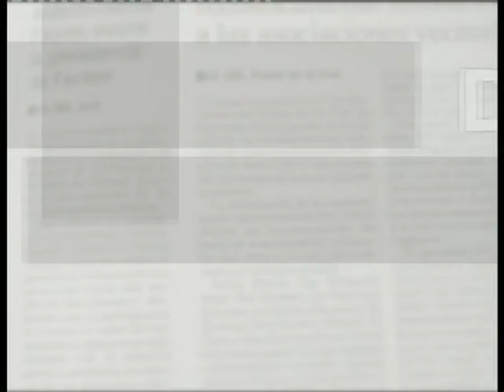Directo al objetivo 88 Rodrígo Martín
Directo al objetivo, programa de la segunda temporada emitido el 2 de Mayo de 2005